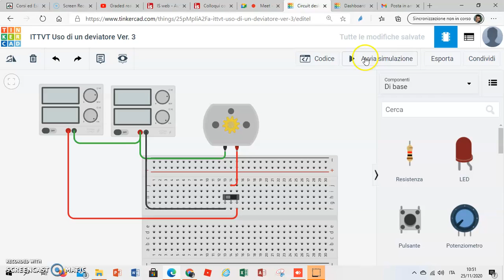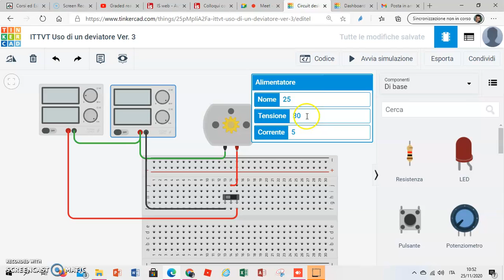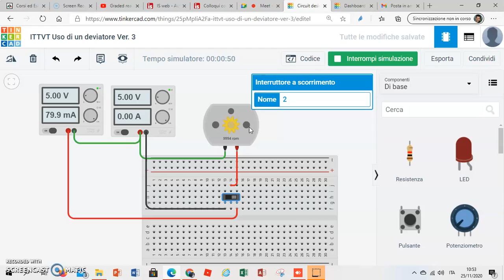Uso di un deviatore a scorrimento 1